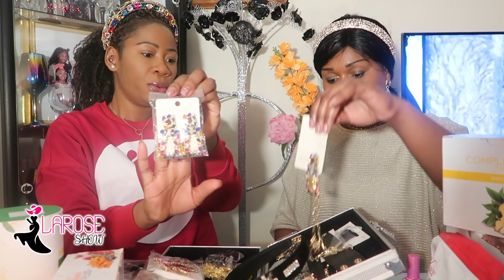Vlog: Mangeons ensemble Emporter | Passez un moment avec nous! BILOKO YAKO TEKA avec ma soeur